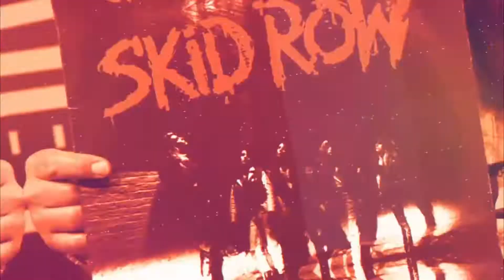Sonidos Siniestros Metal TV 03/08/2022.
Conducido por: Ayu Dávalos y Francisco Bulldozer en el foro de TVmiNezota 🖥 📲
Invitados: Xiat ☠
QUE SUENE EL METAL EN VIVO